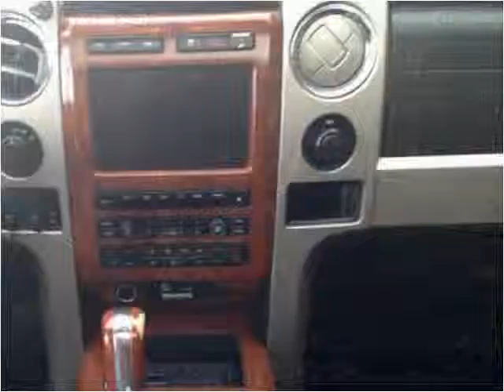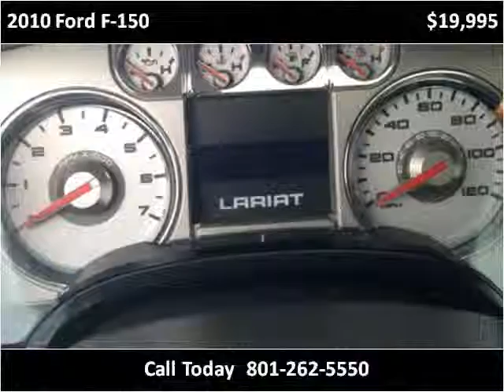2010 Ford F-150 Used Cars Murray UT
This 2010 Ford F-150 is available from TW Auto Sales.